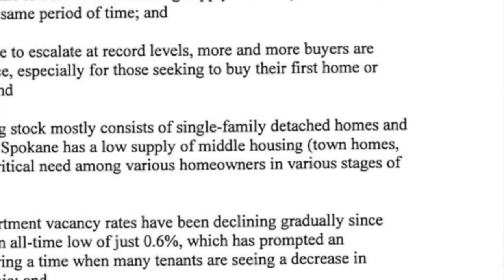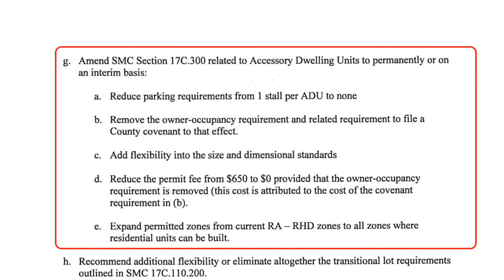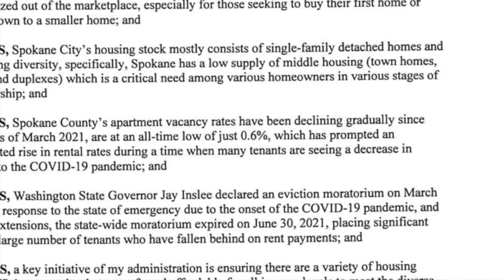New Opportunity For Spokane Investors & Homeowners - ADUs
If you're a home owner or an investor in Spokane then this is potentially a great opportunity to maximize your current rents or begin making rental income from your existing property.

At the time of recording this these are still proposals but check the link below to look at the part of the Spokane Municipal Code relating to ADUs for updates.

📲 If you are moving to, within or out of Spokane, I can make that process so much easier on you.

Phil Wells - Licensed Real Estate Broker In Spokane, Washington No.130345

0:00 - 0:38 Intro
0:38 - 1:11 What Is An ADU?
1:11 - 2:49 Why Should You Care?
2:49 - 3:19  The Proposals
3:19 - 4:19 Final Thoughts
4:19 - 4:38 - Outro